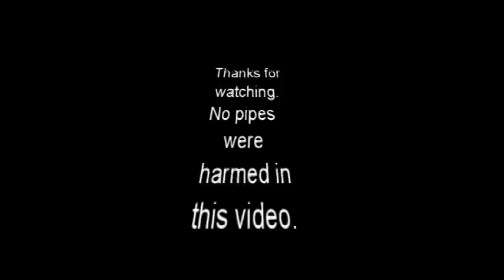Inside Radice Pipes & a very special pipe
This video runs around 30 minutes long, so be fore warned.  There are NO secrets at the Radice Workshop.   I was allowed to video tape anything and everything.   In this video you will see a variety of pipe making processes used by Luigi, Gianluca, and Marzio to create Radice Pipes.

Plus a very special pipe was presented to me.  I was stunned and honored.